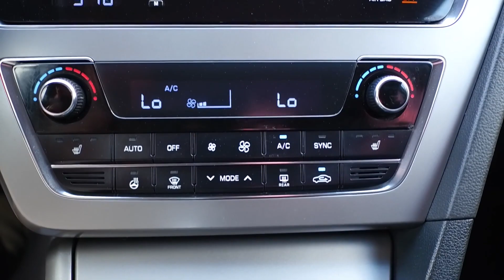2017 Hyundai Sonata GLS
Moonroof
Power Drivers Seat with Power Adjustable Lumbar Support
Power Windows
Power Mirrors
Power Locks
Push To Start
Air Conditioning

Exterior Features:

Privacy Glass
Fog Lamps
Chrome Door Handles
Smart Access Doors
16" Alloy Wheels

Drivers Assistance:

Reverse Camera
Parking Sensors
Cruise Control

Performance Features:

2.4L – 4 Cylinder Engine
185hp – 178lb-ft Torque
Automatic Transmission

512903